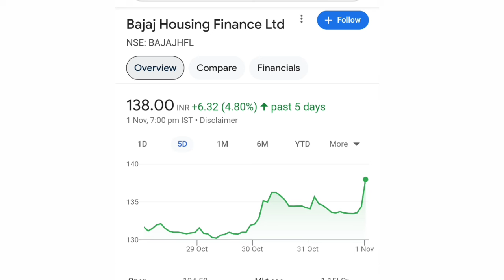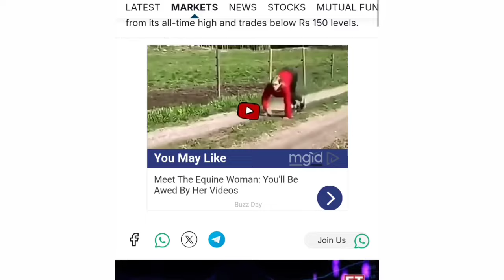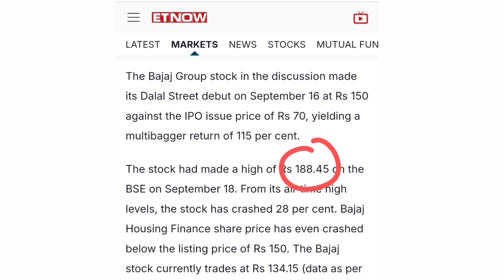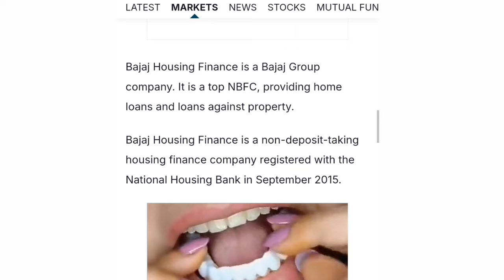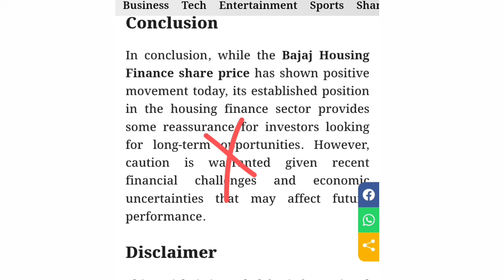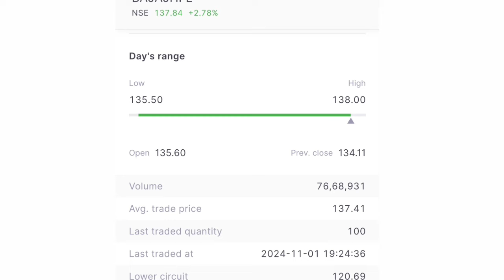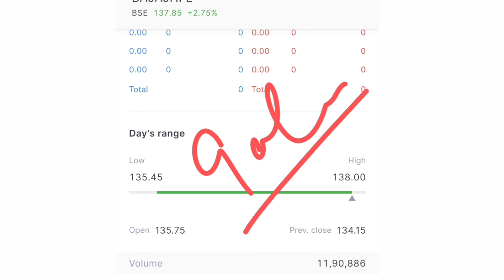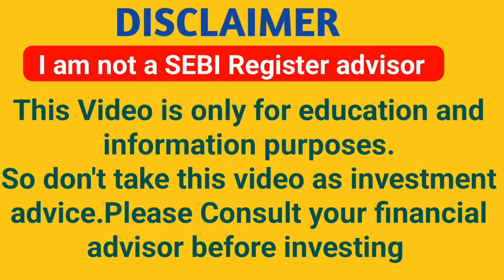सिर्फ घंटे में ख़रीदे गए 1 करोड़ Shares | Bajaj housing Finance Share latest news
Bajaj housing Finance ipo Gmp | Bajaj housing Finance

Topic covers